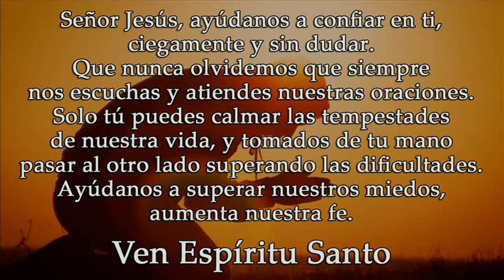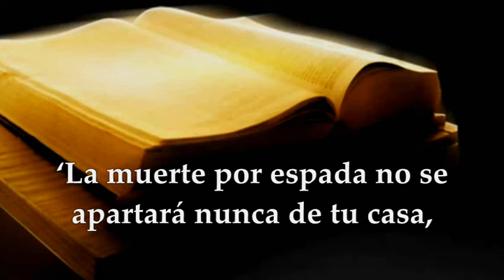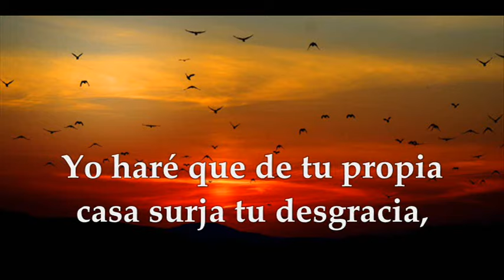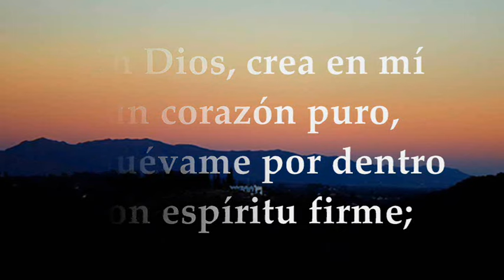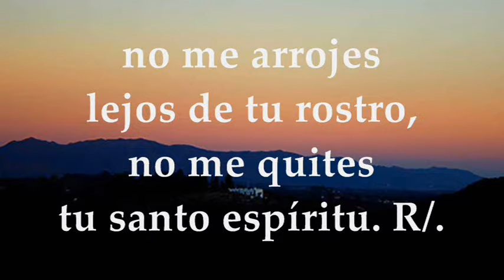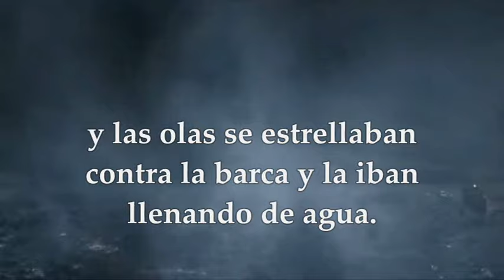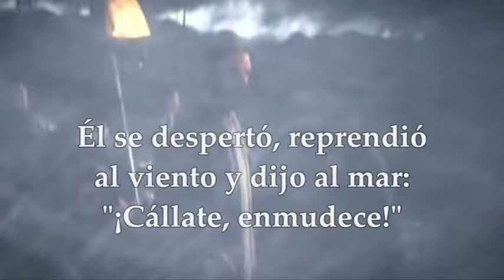EVANGELIO SÁBADO 27 DE ENERO DE 2024 | MARCOS 4,35-41 | SÁBADO 3° TIEMPO ORDINARIO.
EVANGELIO Y LECTURAS EUCARISTÍA SÁBADO 27 DE ENERO DE 2024 SÁBADO TERCERA SEMANA DEL TIEMPO ORDINARIO CICLO B. Primera Lectura: Del segundo libro de Samuel 2Sm 12,1-7a.10-17 Salmo 50,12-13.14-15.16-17 R/. Oh Dios, crea en mí un corazón puro Del Santo Evangelio según san Marcos 4, 35-41